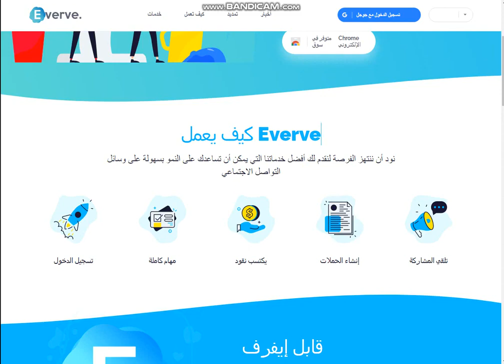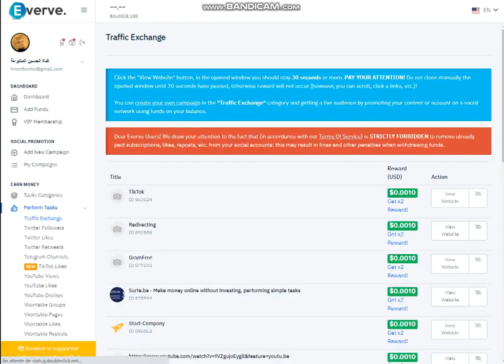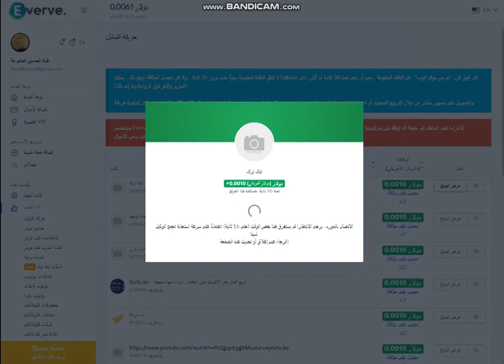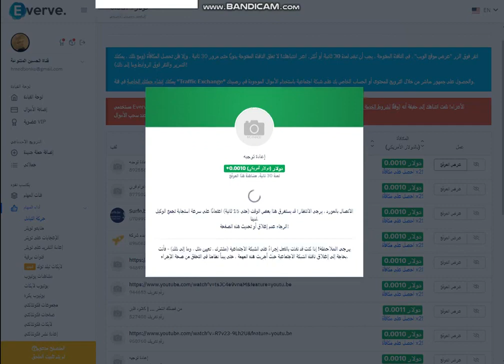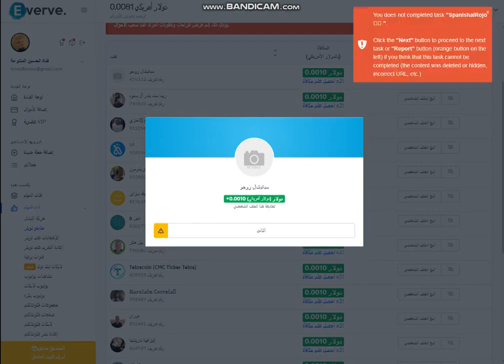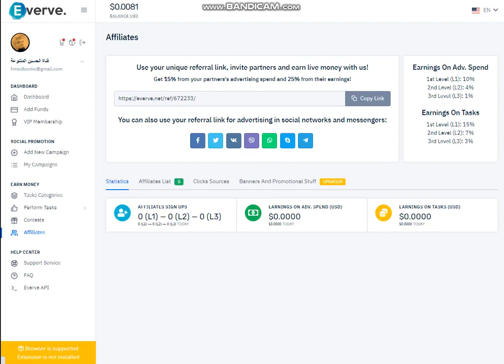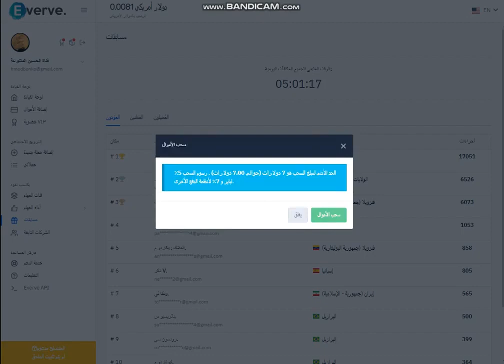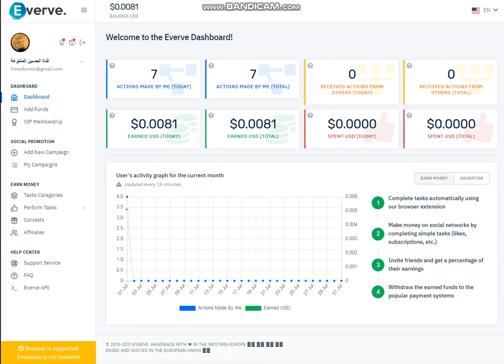موقع خرافي ربح 6$ دولار كل ساعة من مشاهدة الفيديوهات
اسم الملف
موقع خرافي ربح 7$ دولار كل ساعة من مشاهدة الفيديوهات